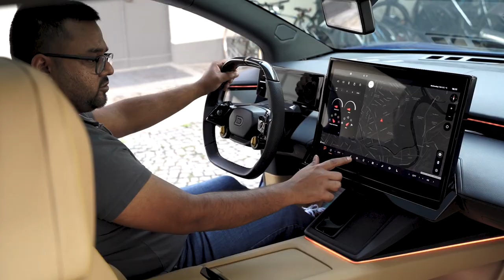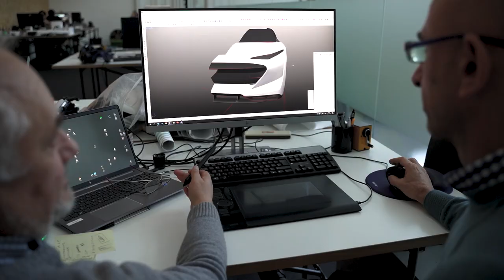Designing Drako Dragon | Granstudio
Giving life to a two-soul hypercar. Granstudio designs a new typology of car with a mixed reality design process for the EV start-up born in Silicon Valley, Drako Motors. The electric hyper-luxury car combines the looks and performance of a hypercar with the versatility and capacity of an SUV.

🔗 ABOUT Granstudio

🔗 PROJECTS